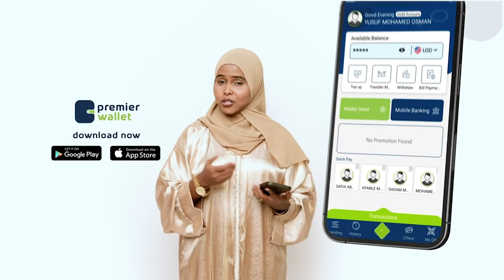Abwaan Bedel ayaa gabay ka tiriyay xaaladda Somaliland